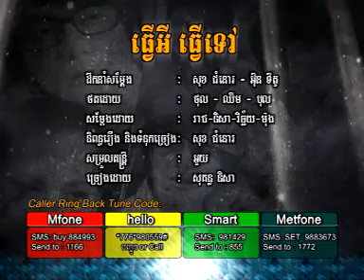Tver Avey Tver Tov (Karaoke)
HM vol 122 *** JUST LOVE ***